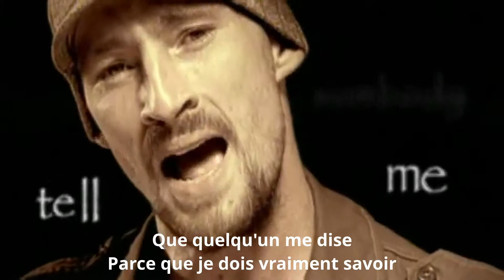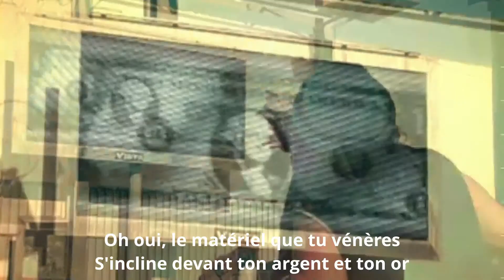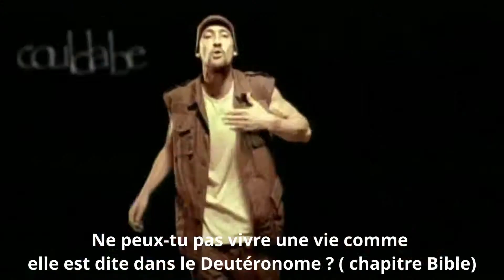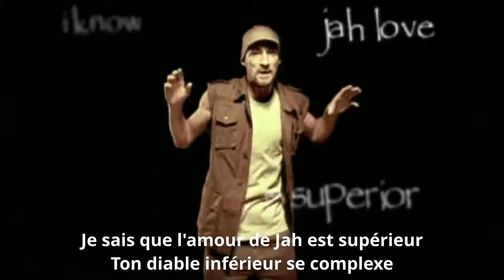GENTLEMAN - Superior (Clip) VOSTFR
Superior (Supérieur) Sortie en 2004